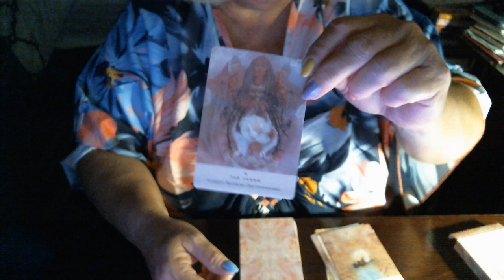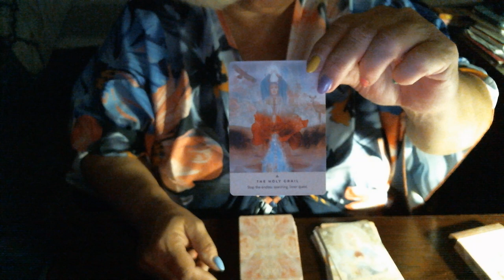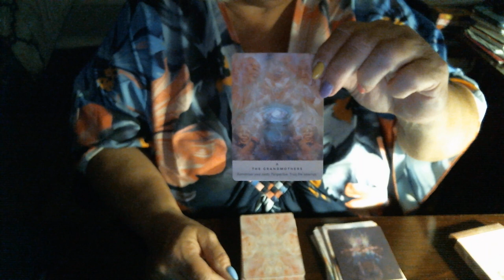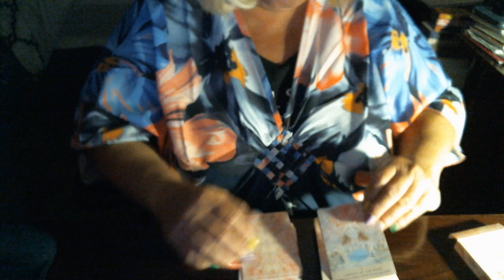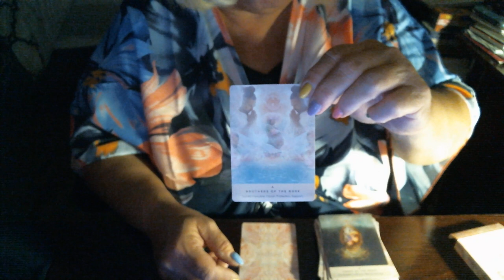Card Flip for The Rose Oracle Cards by Rebecca Campbell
Another beautiful deck with breathtaking artwork and inspiring messages.